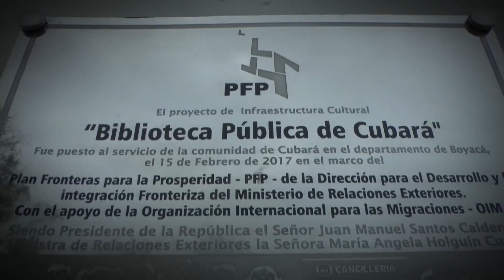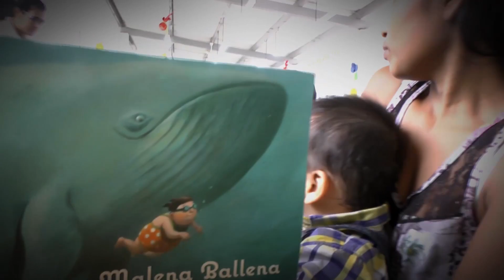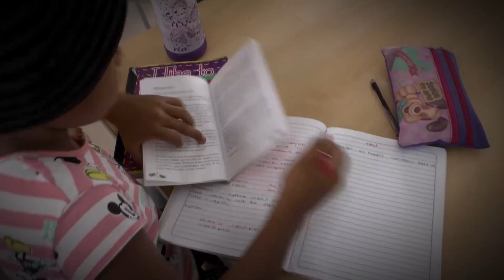Libro abierto para Cubará - Cubará, Boyacá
Libro abierto para Cubará - Cubará, Boyacá - Estamos Cumpliendo, 22 de julio de 2018